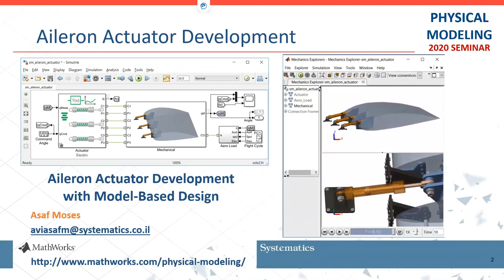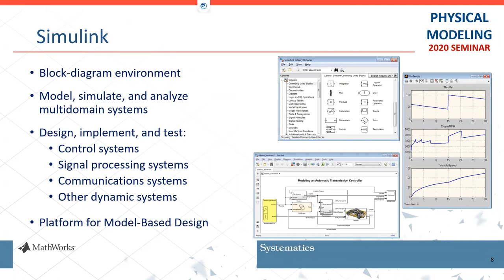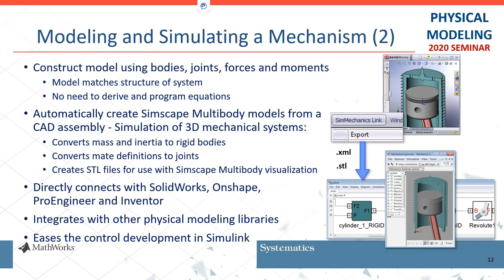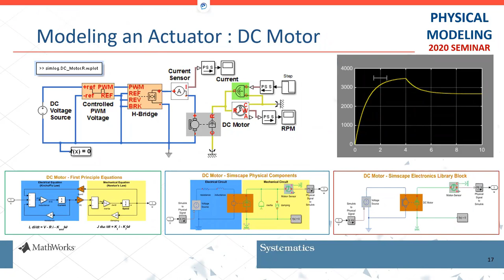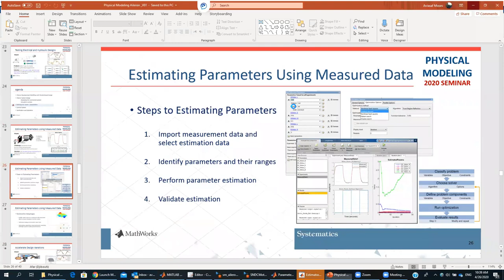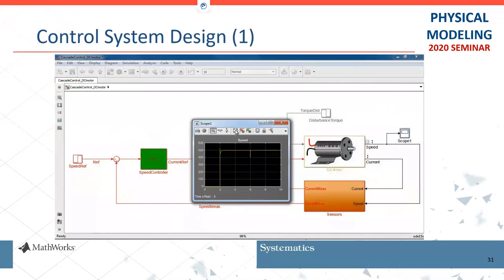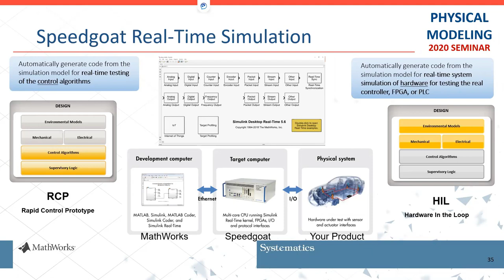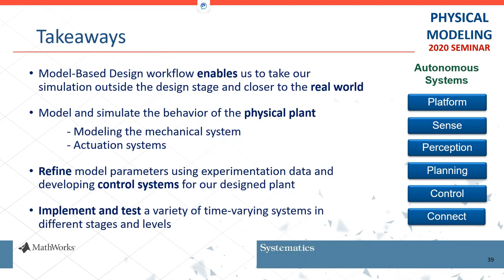WEBINAR מידול מערכתי וסימולציה של Aileron בגישת Model-Based Design באמצעות כלי MathWorks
כלי הפיתוח של MathWorks מאפשרים מידול של מערכות פיסיקליות בתחומים רבים ומגוונים. סימולציה של המודלים הפיסיקליים מאפשרת בחינה מהירה של ביצועי המערכת, הרבה לפני בניית אב-טיפוס.
בהרצאה זו יציג אסף מוזס,מהנדס אפליקציה מסיסטמטיקס, כיצד מהנדסים, מדענים וחוקרים משתמשים בכלי סימולציה במטרה לקבל הבנה מעמיקה יותר בכל הנוגע למערכות מולטי-דיסציפלינריות מורכבות.
באמצעות דוגמא של מאזנת (Aileron) נסקור בצורה מעמיקה את תהליך הפיתוח של מערכת מולטי-דיסציפלינארית, תהליך הכולל מידול, סימולציה, אופטימיזציה ובקרה:
ייבוא נתונים מתוכנות תיב”ם (3D CAD) לסביבת העבודה של Simulink, החייאת המודל והפעלתו, תכן חוגי הבקרה, יישום אופטימיזציה ועוד.

מרצה: אביאסף מוזס
שודר לראשונה ב 26.04.20